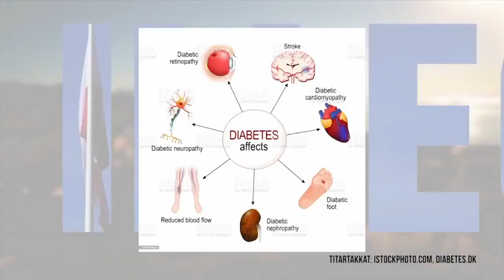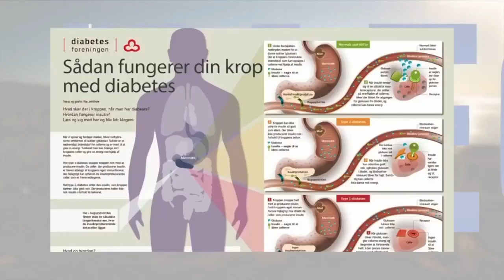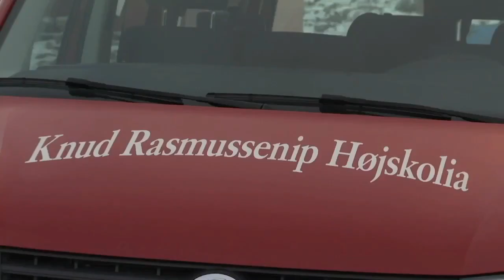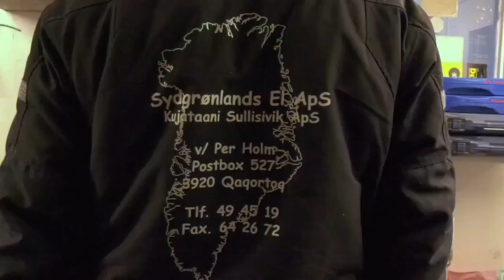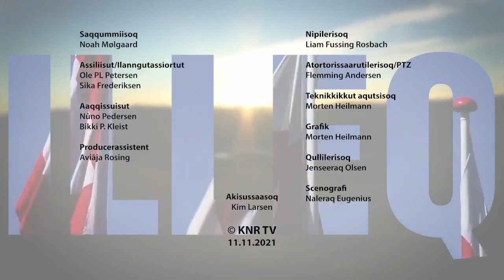Illeq, KNR 11.11.2021